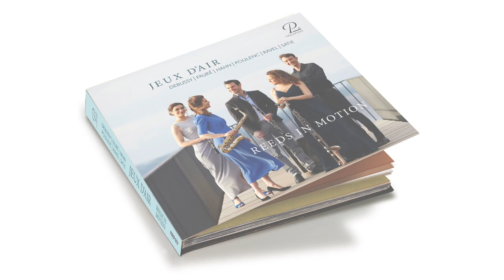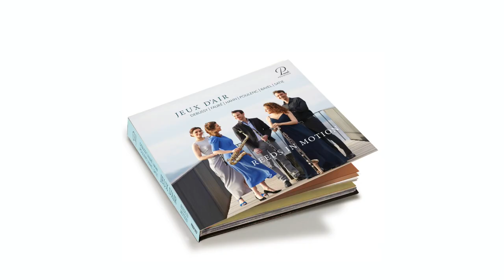Reeds in Motion Jeux d'Air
The woodwind quintet Reeds in Motion is a special ensemble in many respects. Already the exclusive instrumentation - oboe, saxophone, clarinet, bass clarinet and bassoon - is not common. They are all instruments that are made to sound with a single or double reed, thus forming an extremely homogeneous and changeable body of sound. For their debut album on Prospero Classical, the five young musicians have chosen original arrangements of Francophone composers: Works by Debussy, Fauré, Hahn, Poulenc, Ravel and Satie.